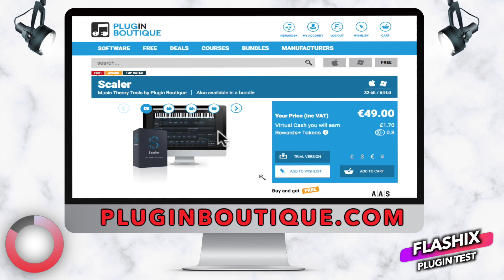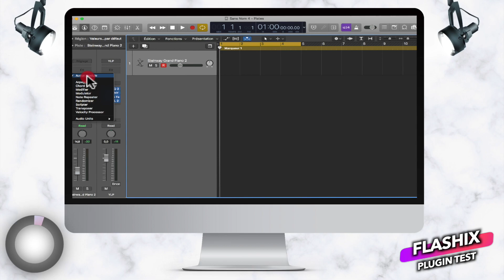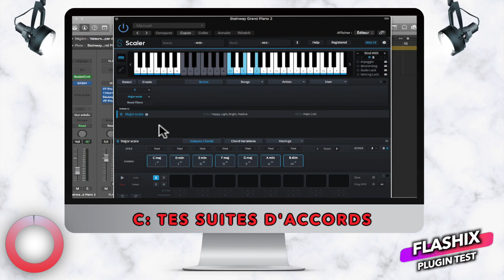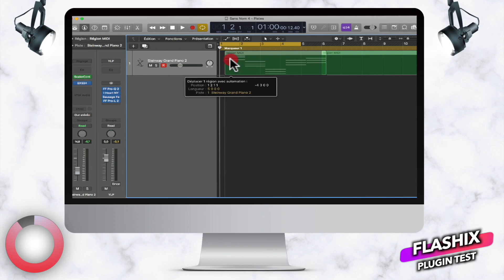Les ACCORDS pour DÉBUTANTS | SCALER - PLUGINBOUTIQUE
🔴 APPRENDRE A PRODUIRE DE LA MUSIQUE SUR LOGIC PRO X

Bises Antho

Dernière vidéo:
"J'AI REMIXÉ UNE VIDÉO QUI BUZZ"